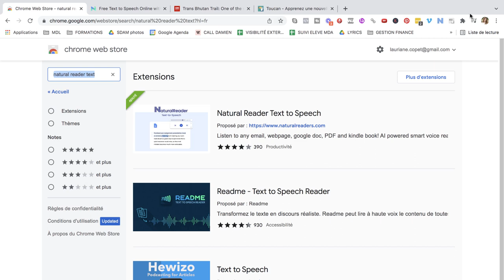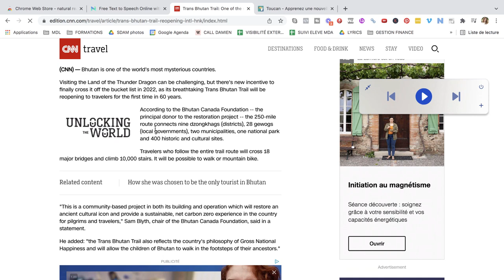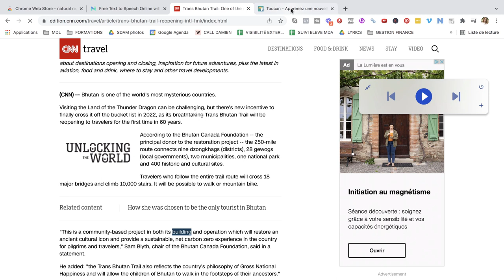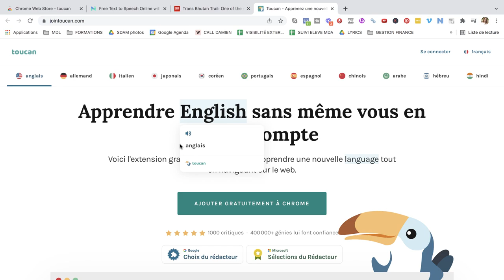2 OUTILS pour pratiquer l'ORAL ANGLAIS seul (sans natif)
► Voir la conférence "Parlez anglais en 6 mois, pas en 10 ans"

🎁 Recevez votre KIT DE DÉMARRAGE : 7 principes INDISPENSABLES pour bien démarrer en anglais, espagnol ou dans une autre langue :

► Découvrir les formations du Marathon des Langues :

🇬🇧 Candidater dans le programme de coaching PREMIUM Marathon d'AnglaisⒸ pour parler anglais dans 6 mois, pas dans 10 ans, en cliquant

2 OUTILS pour pratiquer l'ORAL ANGLAIS seul (sans natif) :

👉  Découvrez aujourd'hui 2 outils qui permettent de pratiquer votre oral en anglais (sans forcément parler avec un natif)